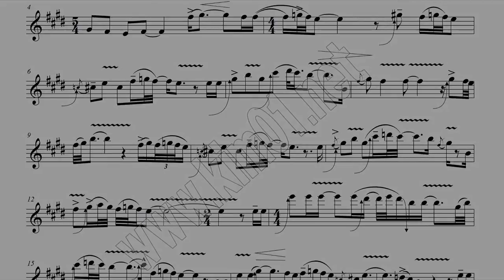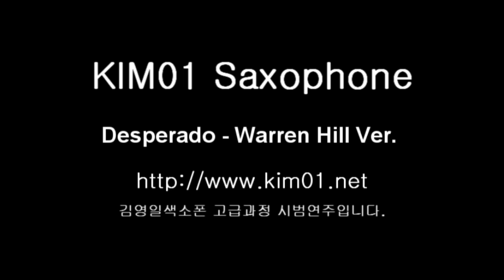Desperado - Youngil Kim 김영일(Warren Hill Ver.)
김영일나팔소리 인터넷강좌